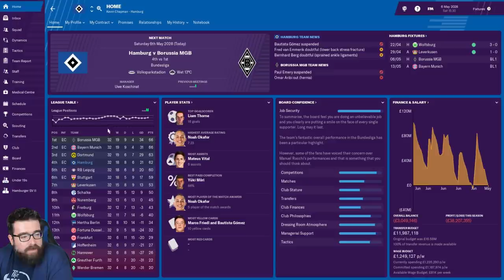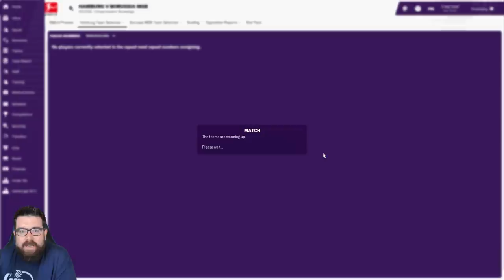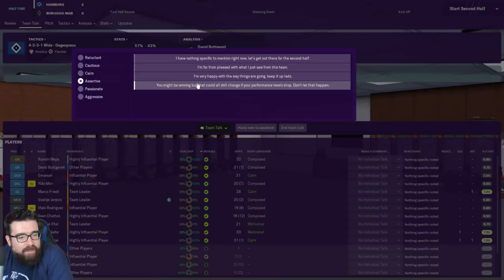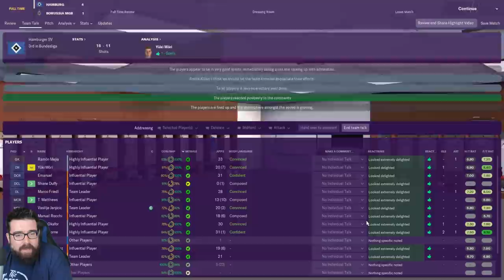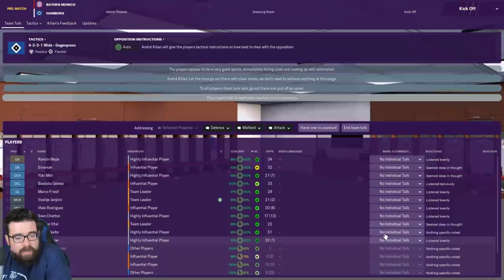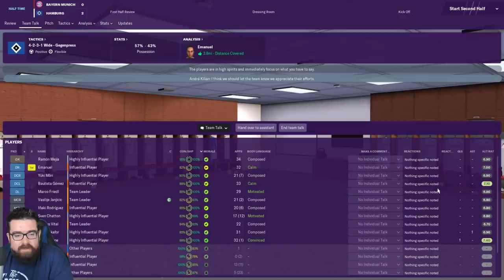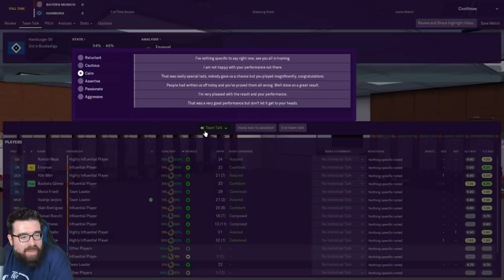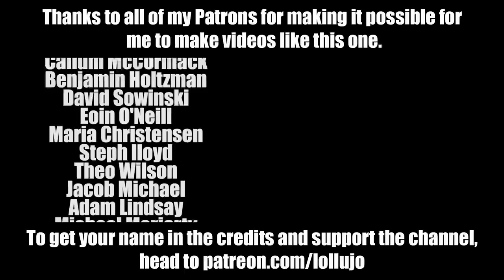Non-League to Legend FM19 | HAMBURG | Part 16 | CHAMPIONS? | Football Manager 2019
The longest-running FM19 journeyman series on YouTube, Non-League to Legend, continues with us facing Borussia Monchengladbach and Bayern Munich in the final two games of the  Bundesliga season - win them both, and we could be champions!

Have you seen my other series yet? It's a road to glory create a club starting in tier 8 - it's like nothing I've done before!

ABOUT LOLLUJO